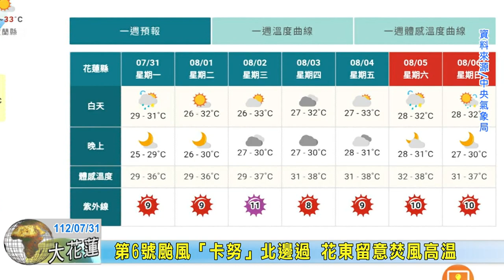20230731 10 第6號颱風「卡努」北邊過 花東留意焚風高溫